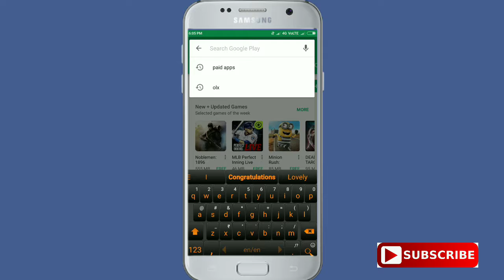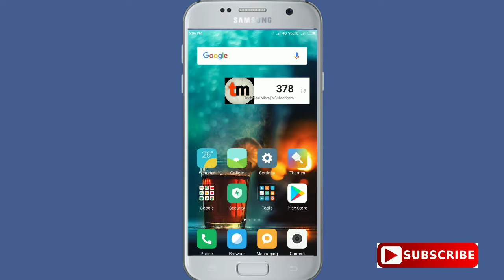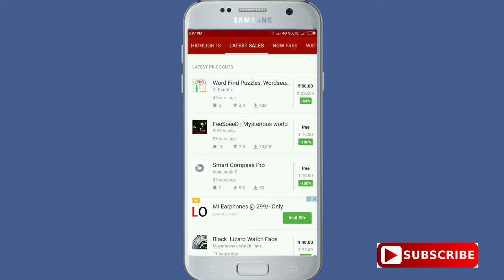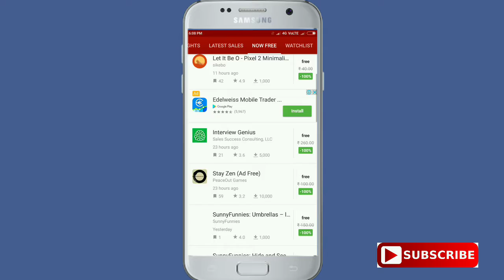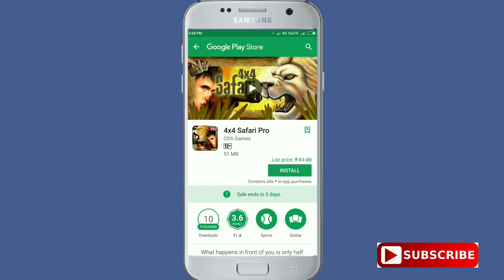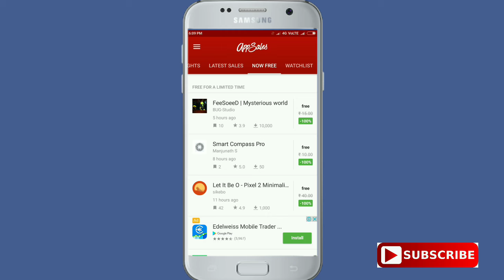Easily Get Paid Apps for Free from Playstore Legally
In this video I'm going to show you how to Download paid apps for free from Playstore.